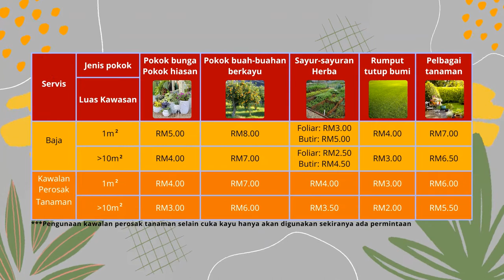Servis Membaja dan Kawalan Perosak Organik dari Rimbun Sekebun sekitar Sri Serdang Gardening Service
Kami dari Syarikat Rimbun Sekebun menyediakan perhidmatan meracun dan membaja di sekitar kawasan Sri Serdang. Kebaikannya, perhidmatan kami menggunakan racun organik(cuka kayu) yang selamat digunakan dan tidak mencemarkan alam sekitar.

Bagi servis pembajaan, kami mempunyai dua pilihan kepada pelanggan iaitu menggunakan baja  butir atau baja semburan. Kebaikan baja butir adalah ia membekalkan nutrien dalam masa yang lama dan bagi baja semburan pula, ia memberi nutrien dengan cepat melalui penyerapan di daun dan memberi kesan awal yang baik.

Selain itu, kami juga menyediakan perhidmatan penghantaran barang ke rumah(COD). Tuan/puan boleh lihat barangan dan peralatan pertanian yang kami jual di Shoppe kami.

Antara barangan yang kami jual ialah:

1. Media Tanaman
• Tanah kompos
• Gambut kelapa
• Lumut sphagnum
• Media kaktus

2. Baja
• Butir
• Sebatian
• Semburan daun
• Serbuk bancuhan(hydroponnik)

3. Kawalan perosak tanaman organik
• Neem(semambu)
• Scale terminator(mineral oil)
• Asid organik(cuka kayu)
• Supermargosa(potassium oleate)

4. Biji benih
• Sayuran berdaun
• Sayuran buahan
• Buah-buahan
• Bunga-bungaan

Jika tuan/puan berminat, boleh pesan melalui aplikasi WhatsApp